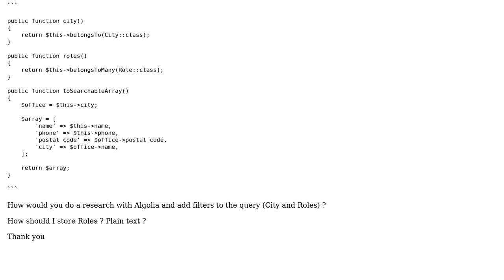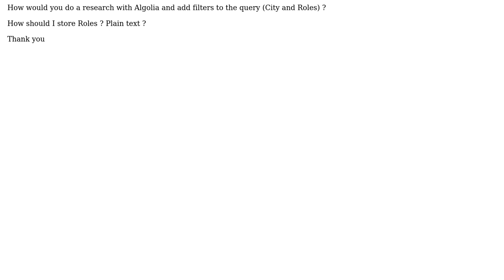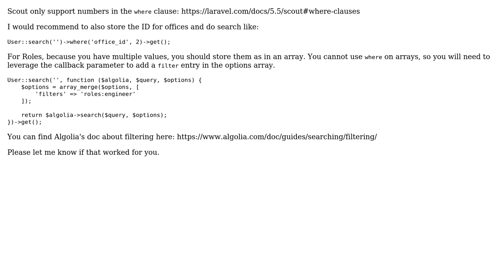Algolia search (Scout) with multiples fields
With thanks & praise to God, and with thanks to the many people who have made this project possible! | Content (except music & images) licensed under CC BY-SA | Music | Images & others | With thanks to user Julien Bourdeau user Ashraam and the Stack Exchange Network Trademarks are property of their respective owners. You are responsible for your own actions.